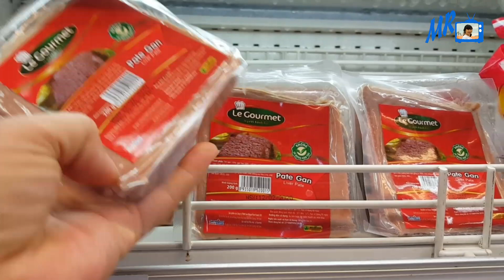Cách Làm Bánh Mì Thanh Long Việt Nam Nhân Gà Xé Siêu Ngon|mairangtv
Để có 1 ổ bánh mì thanh lòng nhân gà xé siêu ngon thì làm như thế nào?
Rất mong nhận được sự ủng hộ và đóng góp ý kiến của quý vị và các bạn để kênh Mai Râng TV mỗi ngày hoàn thiện hơn, chỉnh chu và có nhưng video chất lượng hơn phục vụ Quý vị và các bạn.